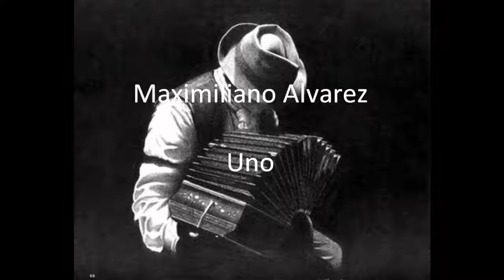Maximiliano Alvarez - Uno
Soy un joven al cual le apasiona el tango, este es el primer tema de mi primer disco " Soy Tango " con muchos éxitos de algunos de los tangos de nuestra historia.

Muy pronto estará en Youtube entero para que puedan escucharlo.

Muchas gracias!!